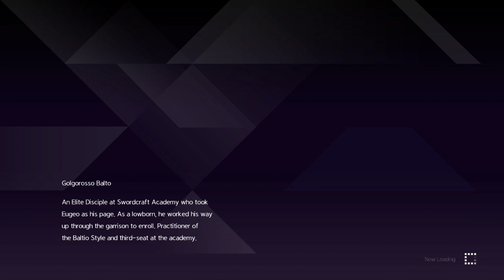Sword Art Online alicization Lycoris part 7: Medina's fiance and school issues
Seems like Medina has some issues that I could stay... what am I kidding, this looks like a problem, but sparing with her was fun.

Kirito has awoken in a mysterious yet somehow familiar virtual world where AIs behave like humans. In this world, Kirito meets a young man named Eugeo. They make a promise where their destinies will soon become entwined. To keep that promise and stay together, they must venture onwards.

For the first time ever, players can experience SWORD ART ONLINE's anime storyline in game format with SWORD ART ONLINE Alicization Lycoris! Play as the protagonist Kirito and immerse yourself in "Underworld," a mysterious virtual world set in the anime's Alicization arc. Featuring intense battle action, stunning JRPG visuals, and an expansive world to explore; your journey through the latest VRMMO SWORD ART ONLINE game is ready to begin!

PSN: oathkeeperriku09